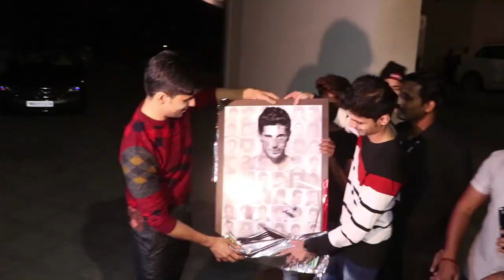Sidharth Malhotra & Kiara Advani's DATING Rumour Sparks Again At Sidharth's Birthday Party